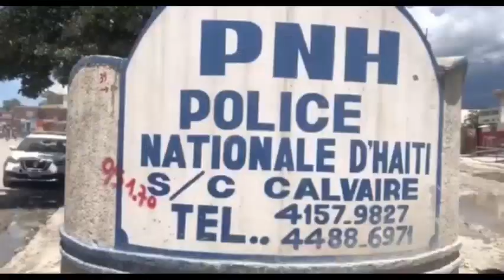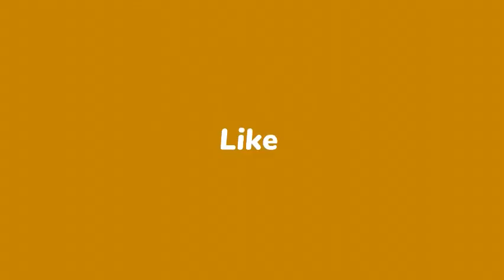Yo bare Ariel nan konplo kont Ayiti masak, kidnapin, dechoukay san Ariel ak Andre Mi pral koule. RJ